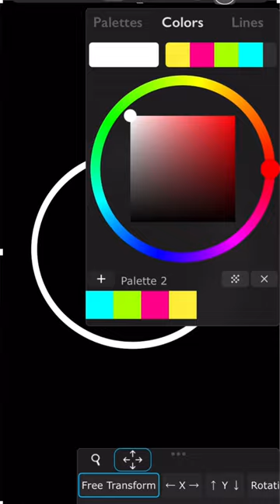How to DRAW a BUBBLE in iPhone - Quick Tutorial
In this video, I'll be showing you the process of drawing a Bubble
Please leave a comment telling me what you think. I hope you like
I used brushes of iArtbook

vector sunset Procreate Drawing Video Ipad Pro Apple
Pencil Art Video speeddrawing vectorillustration character mountain design creative youtube shorts fanart game graphic design ft crypto art designical artist digtial artwork logo apple vector brushes designical.art painting poster wallart sticker redbubble prints anime lofi aesthetic how to draw sunset landscape water lighting colors tutorial easy beginner applepen ipaddrawing vector wallpaper iphone artistic palette creative ipad apple drawing app logo tutorial how to draw on ipad process creative youtube shorts tiktok desingical.art custom brushes inspiration flat screensaver ipad pen designical drawing app tablet sunrise

Colourful art
Rainbow art
En plein air
Impressionism
Realism
Romanticism
Expressionism
Fine art
Contemporary art
Modern art
Traditional art
Abstract art
Realistic art
Figurative art
Expressionism
Impressionism
Pop art
Surrealism
Cubism
Minimalism
Conceptual art
Performance art
Installation art
Mixed media
Painting
Drawing
Sculpture
Photography
Printmaking
Digital art
Street art
Graffiti
Shorts
Shorts video
Shorts feed
Art
Drawing
Digital Art
Creating for india
Renaissance art
Humanism
Ideal proportions
Contrapposto
Marble sculpture
Biblical figure
Florentine art
Italian art
Artistic genius
Iconic artwork
Digital art
3D modeling
Sculpture
Michelangelo
David
Renaissance art
Art history
Time-lapse
Timelapse
Speed art
Bubble
Digital art
Gradient
Transparency
Colorful
Abstract
Neon
Geometric shapes
Texture
Glitch effect
Dreamy
Surreal
Pop art
Futuristic
Reflection
Speed drawing
Creative process
Art tutorial
Art demonstration
Art video
YouTube art
Fine art
Contemporary art
Digital art
Video art
Animation
Motion graphics
Virtual reality
Augmented reality
3D modeling
Artificial intelligence
Generative art
Interactive art
Sound design
Visual effects
Experimental
New media art
Cyberart
Code-based art
Web-based art
Data visualization
Mixed reality